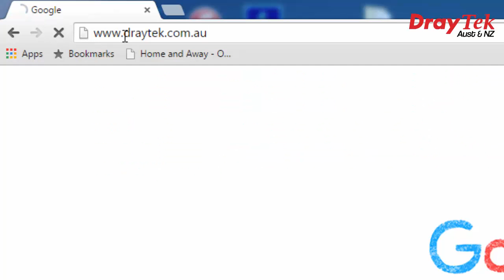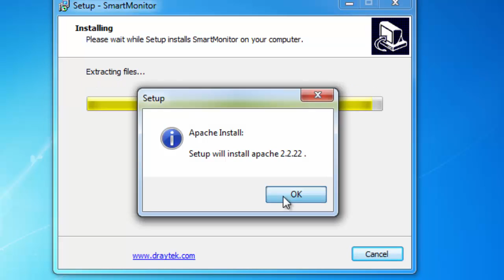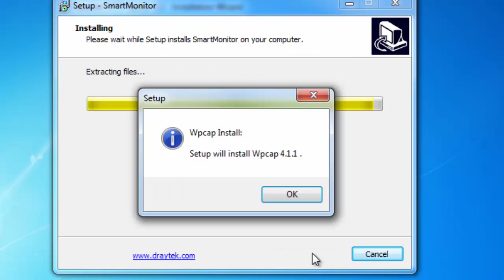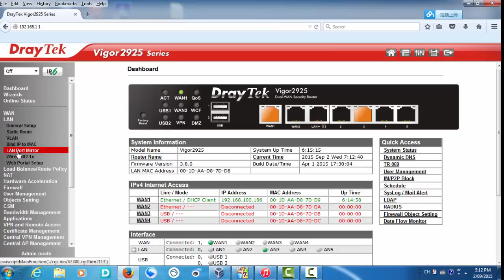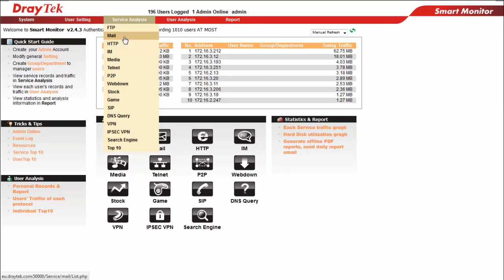Installing DrayTek Smart Monitor Software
This video will guide you through the process of installing DrayTek Smart Monitor software and briefly shows some of the features of this software. It will work with supported DrayTek Routers.